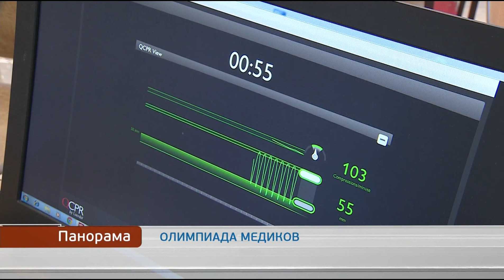Приморских школьников научили оказанию первой медицинской помощи